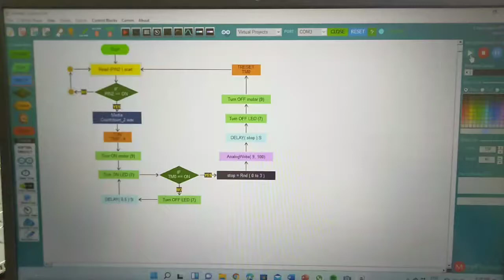30 NUR HANIS ATHIRAH BINTI MUHAMMAD ASGMT2 VIDEO